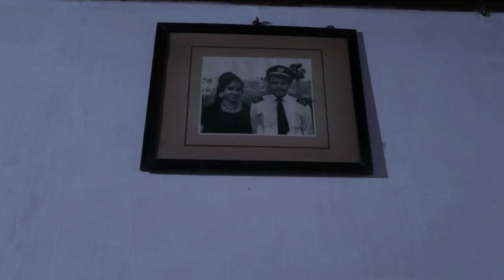CINEMA VEEDU | OTTAPALAM CINEMA LOCATION | KAYARAT VEEDU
CREDITS TO ALL MOVIES MENTIONED